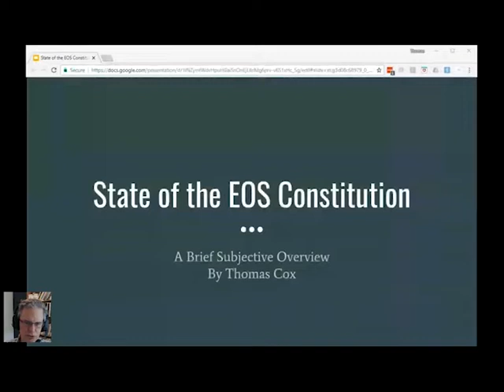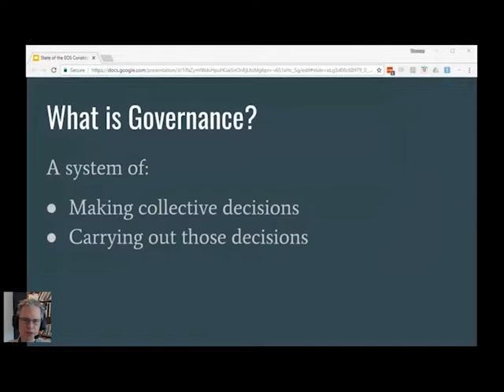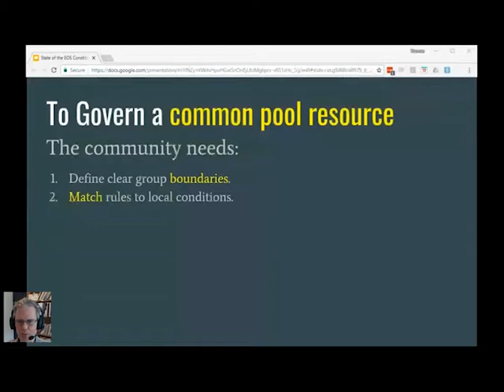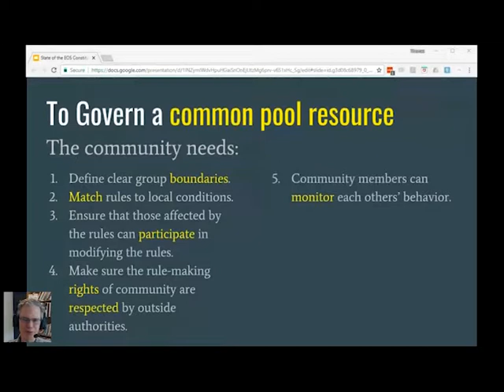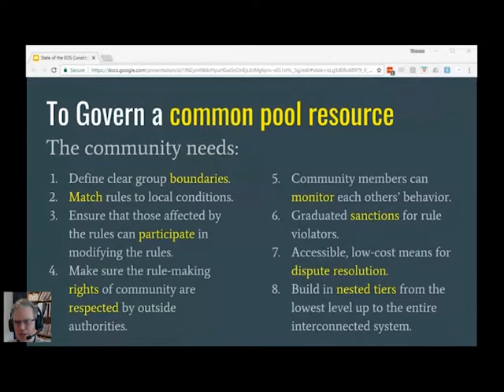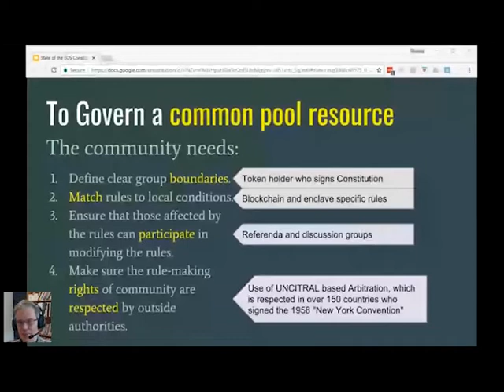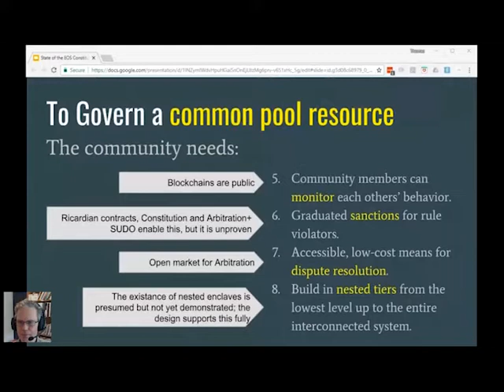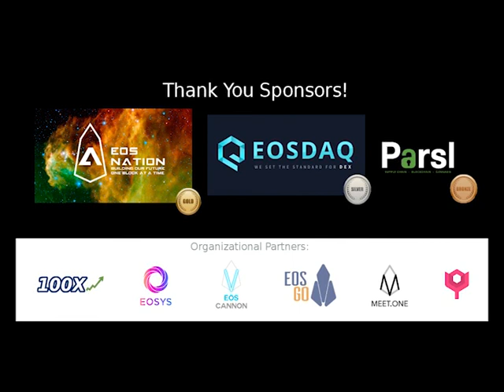Thomas Cox: State of the EOS Constitution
Thomas Cox explains the principles of Elinor Ostrom's book 'Governing the Commons' and how the EOS ecosystem may fit within its framework.  He also takes Q&A.